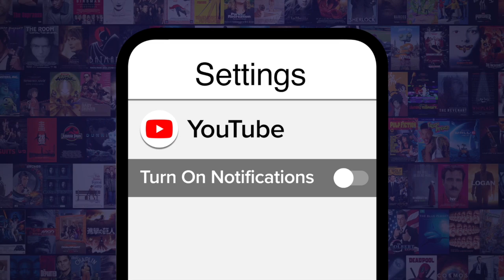Top 10 Video Games That Made You Buy The True Ending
Welcome to WatchMojo and today we’re counting down our picks for the Top 10 Video Games That Locked Out The True Endings. For this list, we’ll be looking at games that saved the real ending for DLC. However, we’re only including paid DLC, not free. And be warned, there are major spoilers ahead. Our countdown includes Fallout 3, Doom Eternal, Dead Space 3, Alan Wake, and more! Which instance annoyed you the most? Sound off in the comments below.